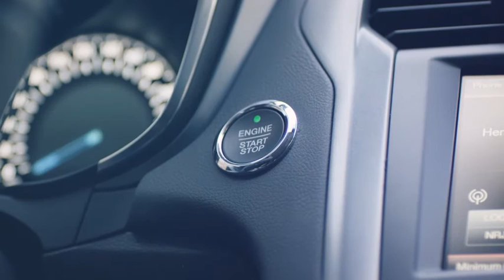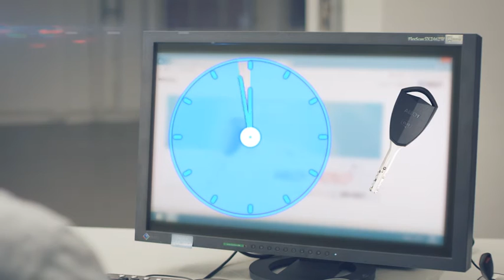ABLOY CLIQ Connect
Lo nuevo de la tecnología Mecatrónica de ABLOY CLIQ